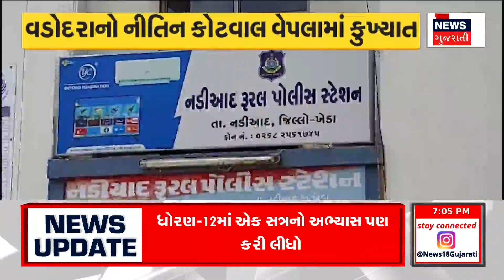Vadodara News : વડોદરામાં અસ્થિર મગજના યુવાને રોડ પર કર્યા યોગા | Yoga On Road | Gujarati Samachar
Vadodara News: The work of a mentally ill youth in Vadodara. Yoga done in the middle of a traffic-choked road.

Vadodara News : વડોદરામાં માનસિક બિમાર યુવકની કરતૂત. ટ્રાફિકથી ધમધમતા માર્ગ વચ્ચે કર્યા યોગા. n18oc_vadodara